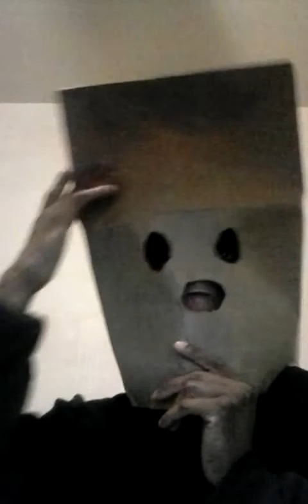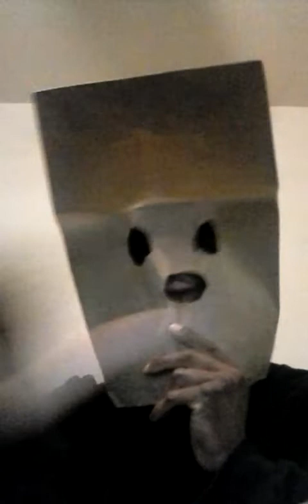WS KICKS BLACK BABY | MOM GIGGLES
Follow my new Twitter @PDGAFtweets

(since my old one got
falsely brought down by the coon regime @P_D_G_A_F )

Find great hair and nail styling aids at: waytoslay.com.

White supremacist Riff Trace kicked one year old black baby boy Jhvil Fry in the back at a grocery store with his mother Lashauntal Whitaker present. In the aftermath during an interview Miss Whitaker is seen partially giggling when explaining the white supremacist attack. This video explains what to say when those cameras get in your face and white supremacy wants you to giggle,  forgive, and pray for someone who abused you and your family.

Note: I accidentally said "Wichita Falls" instead of "Witchita" at the end of the video @19:59. My bad 😄. Wichita Falls is a city out here in Texas.